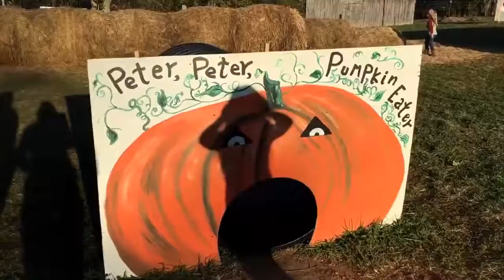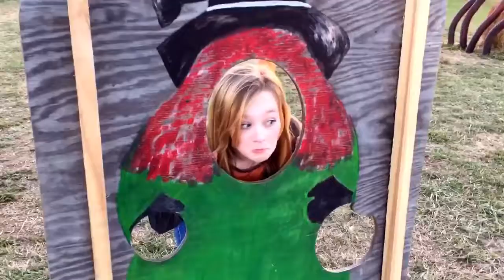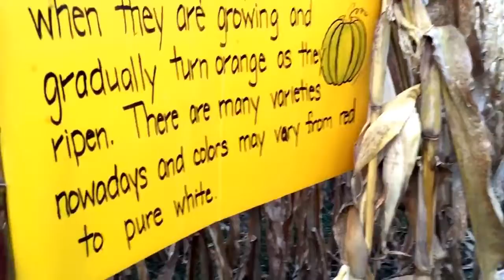Princess Ella and play doh girl from fun factory have a amazing day at the pumpkin patch vlog 11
Hey guys, so this week me and play doh girl from fun factory take our baby cousins and head off on a pumpkin patch adventure. We had so much fun playing on all the cool stuf they had set up. We also got to pet some animals at the petting zoo, get lost in a corn maze and play with all kinds of photo props. \nLove\nElla\nxoxo\n\ncheck out playdoh girl by clicking the link below\n\n